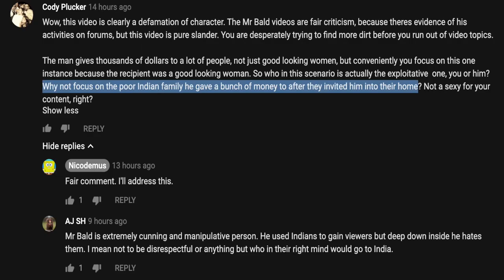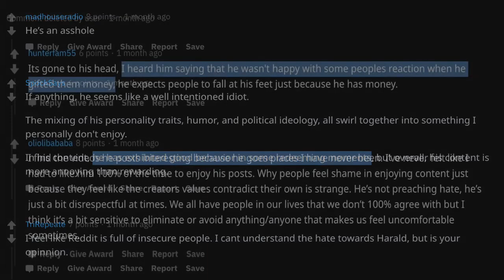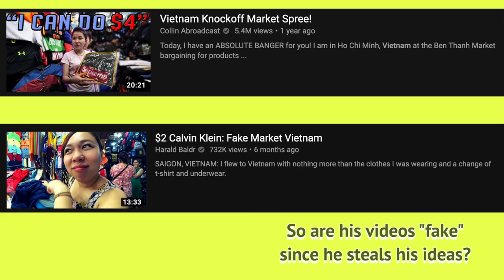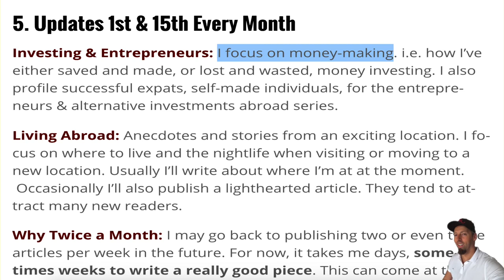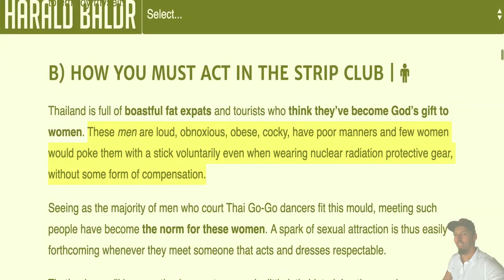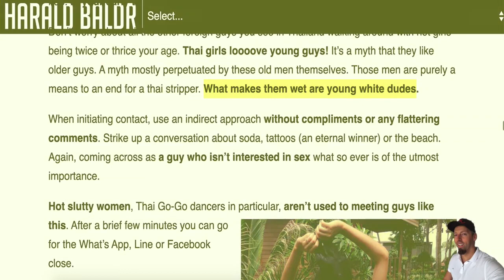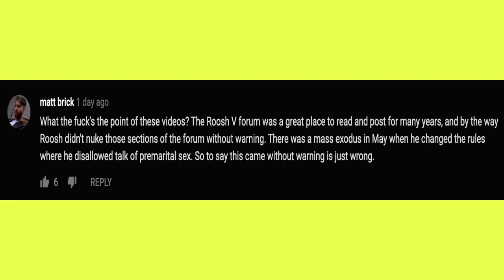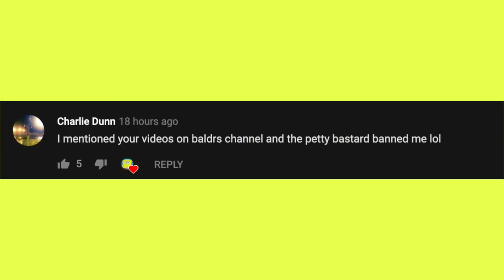HARALD BALDR EXPOSED: ... with Thai GIRLS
WE ARE NOT OKAY TO PROMOTE prostitution, female exploitation, racism or women abuse, neither if your name is Harald Baldr!
If you agree with his behaviour or comment that is okay doing so, you will be reported and blocked.

Said so, in this video Harald Baldr is in Vietnam doing charity. But his deleted website shows how he conned Thai h.ookers not long ago. And described  women in Asia as "intellectually inferior" and Asian men as "weaklings".
But he's going to drop a few dollars on them now. So it's all good.

*** THIS IS A MIRROR FOR AWARENESS ***